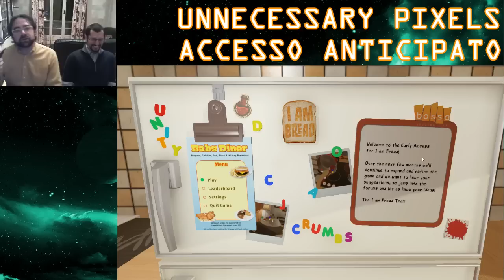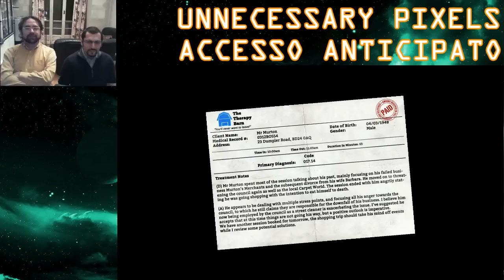Accesso Anticipato: I am bread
Dopo aver creato Surgeon Simulator, i ragazzi dei bossa Studio si devono essere chiesti: " Ma come facciamo a fare un gioco ancora più fuori di testa di Surgeon Simulator?" La loro risposta è questo I am Bread. Come il titolo lascia supporre, in questo gioco impersoneremo una fetta di pane (!) che cercherà con tutte le sue forze di diventare una fetta di pane tostato. Grazie alla gestione della fisica alla quale SS ci ha già abituato, la nostra fetta di pane dovrà strisciare, saltare e aggrapparsi in vari ambienti di una casa cercando ogni volta il modo per tostarsi. Più facile a dirsi che a farsi, considerato anche che gli ambienti saranno pieni di insidie che cercheranno di renderci immangiabili.